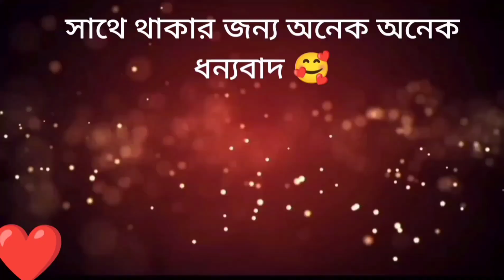অতি সহজে লইট্টা শুটকি রান্না 😍